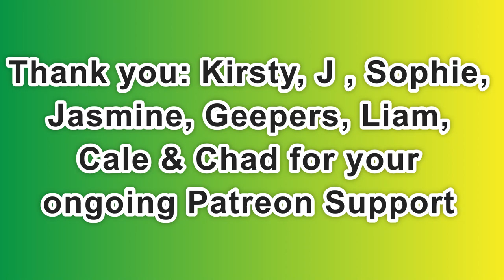Day 2,142 | 4,759 Days To Go! | Ep 24: 5 Sets of 22*​ Push Ups Challenge for Wounded Warriors Canada